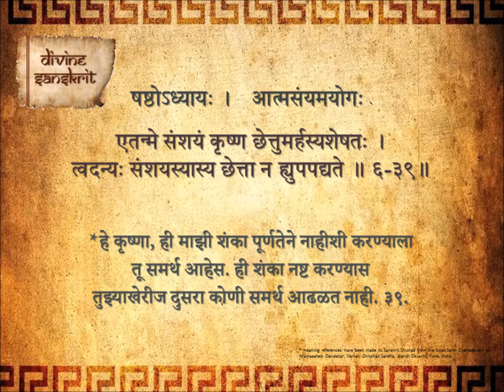Bhagavad Gita Chapter 6 Shloka 39